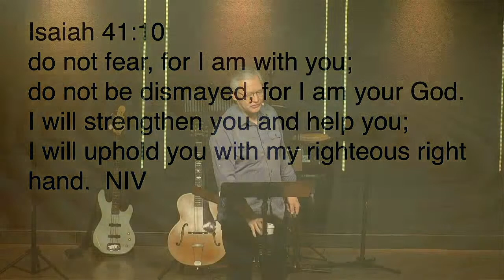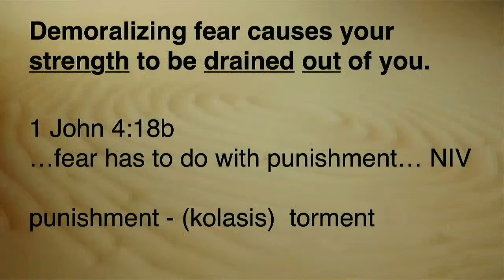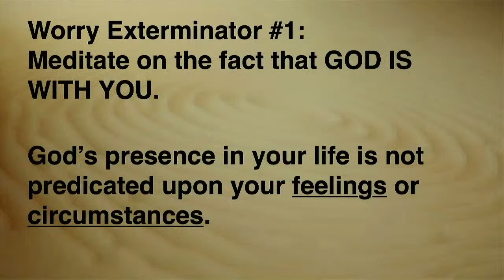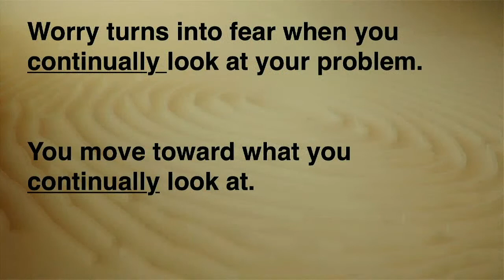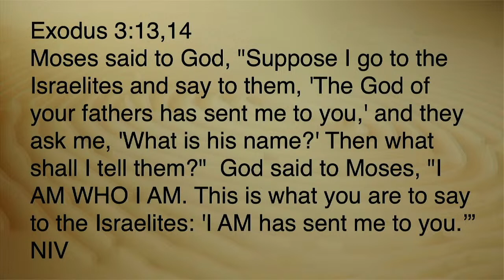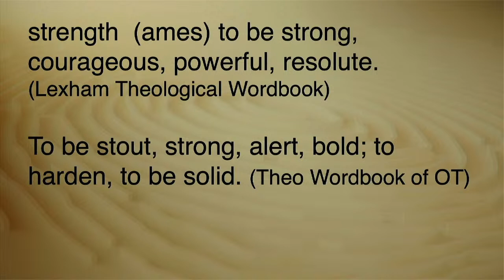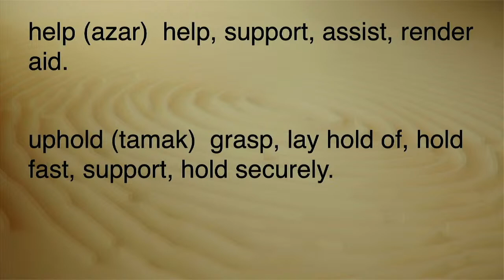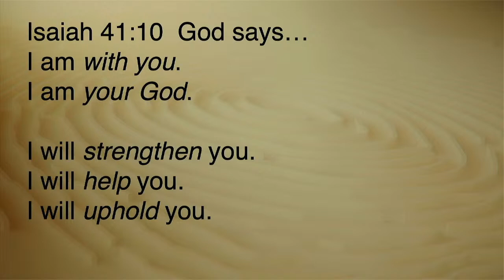How to Overcome Worry, Stress and Fear Part 2 – God’s Promise That Destroys Worry and Fear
Good morning and thank you for joining us as we worship this morning. If this is your first time watching or your first time in a while and would like to connect with Crossroads please click the link below to fill out our Connect Card.

If you would like to give to crossroads please click the link below that will take you to our giving page.